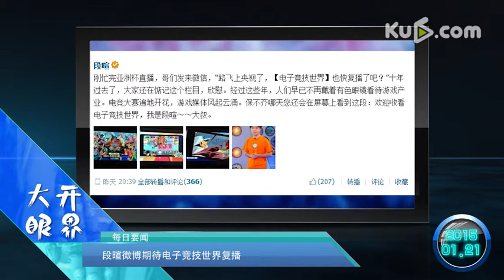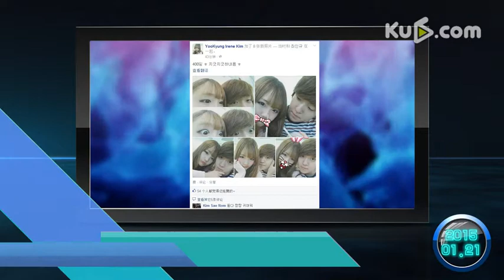【大开眼界】笑喷！韩援沉迷斗地主无心训练